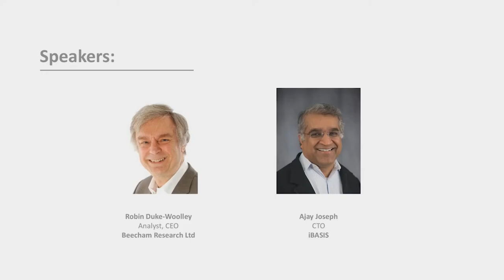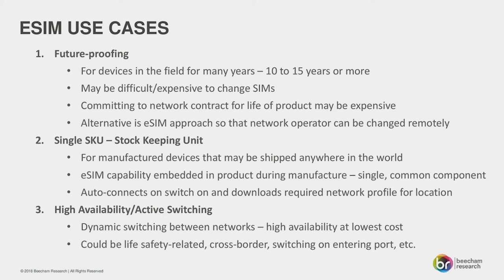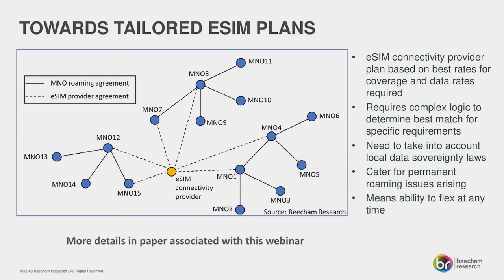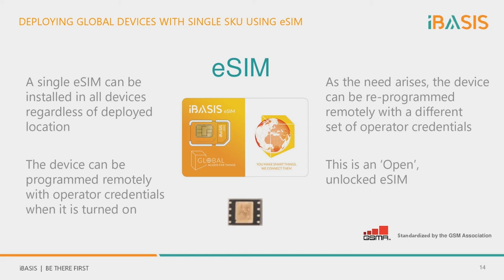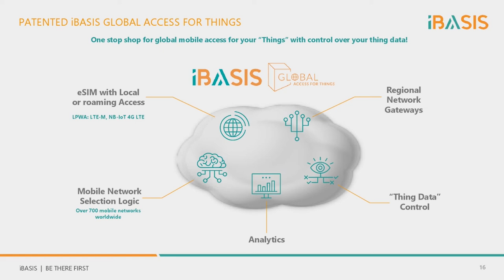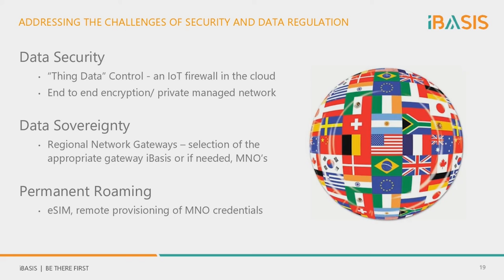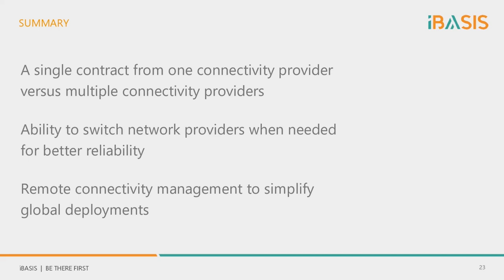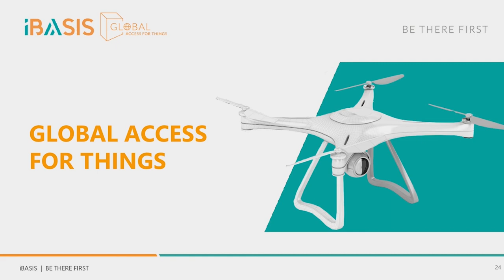iBASIS Webinar: Achieving Global Connectivity with an Open eSIM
In this session, you will learn from our IoT connectivity experts as they explain the many technology differences and provide solutions to overcome connectivity challenges and enable digital players worldwide to provide global access for their things.

Questions answered:
• How can I simplify establishing Global IoT Connectivity?
• Can I deploy all my global devises with single Stock Keeping Unit (SKU)?
• How can I address LTE-M, NB-IoT, and LTE connectivity?
• Is it possible to have all my devices obtain optimal connectivity?
• What can I do to address the challenges of security and data privacy?
• How can I integrate connectivity using an API?

Speakers:  Ajay Joseph (iBASIS, CTO), Robin Duke-Woolley (CEO, Beecham Research), George Malim (Managing Editor, IoT Now)